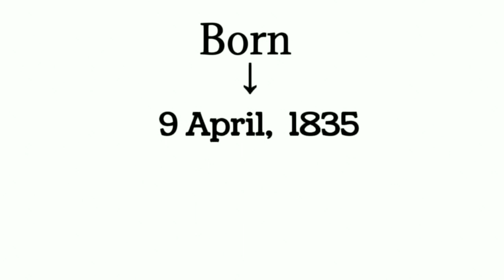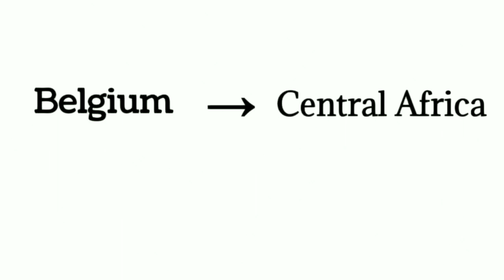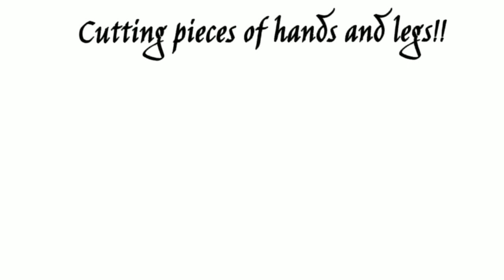Cruel Story of Leopold || of Belgium // Learning Bug // Muktadir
This Video is about the Cruel Story of Leopold II of Belgium! Enjoy The video & Share with your Friend! Ring Bell icon! So That You Don’t miss any other future video!
Article from Wikipedia about Leopold II of Belgium
Leopold II (Dutch: Leopold Lodewijk Filips Maria Victor; French: Léopold Louis Philippe Marie Victor; German: Leopold Ludwig Philipp Maria Viktor; 9 April 1835 – 17 December 1909) was the second King of the Belgians from 1865 to 1909 and, through his own efforts, the owner and absolute ruler of the Congo Free State from 1885 to 1908.
Born in Brussels as the second but eldest surviving son of Leopold I and Louise of Orléans, he succeeded his father to the Belgian throne in 1865 and reigned for 44 years until his death – the longest reign of any Belgian monarch. He died without surviving legitimate sons. The current Belgian king descends from his nephew and successor, Albert I.
Leopold was the founder and sole owner of the Congo Free State, a private project undertaken on his own behalf. He used Henry Morton Stanley to help him lay claim to the Congo, the present-day Democratic Republic of the Congo. At the Berlin Conference of 1884–1885, the colonial nations of Europe authorized his claim by committing the Congo Free State to improving the lives of the native inhabitants. Leopold ignored these conditions and ran the Congo using the mercenary Force Publique for his personal gain. He extracted a fortune from the territory, initially by the collection of ivory, and after a rise in the price of natural rubber in the 1890s, by forced labour from the native population to harvest and process rubber.
Leopold's administration of the Congo was characterised by atrocities, including torture and murder, resulting from notorious systematic brutality. The hands of men, women, and children were amputated when the quota of rubber was not met. Millions of the Congolese people died: modern estimates range from 1 million to 15 million deaths, with a consensus growing around 10 million.[1][2][3] Colonial accounts placed much more stress on Leopold's modernizing changes in the Congo.
These and other facts were established at the time by the 1904 Casement Report and by eyewitness testimony and on-site inspection by an international Commission of Inquiry. Some historians argue against this figure, citing the absence of reliable censuses, the enormous mortality of diseases such as smallpox or African trypanosomiasis, and the fact that there were only 175 administrative agents in charge of rubber exploitation.[4][5] In 1908, the reports of deaths and abuse and pressure from the Congo Reform Association and other international groups induced the Belgian government to take over the administration of the Congo from Leopold as a new territory, Belgian Congo.
Brouht to you by- Learning BUG!